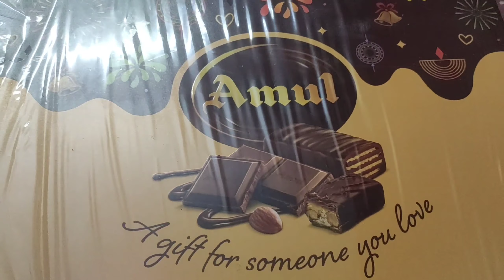कंपनी ने दिया दीपावली का गिफ्ट | आपको क्या मिला? | Diwali gift for me | Pahadi bhai